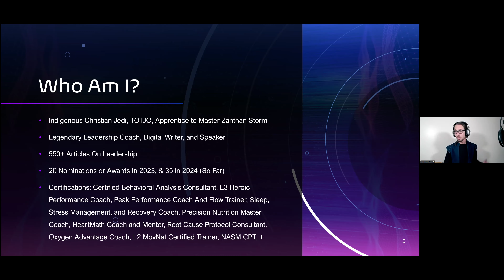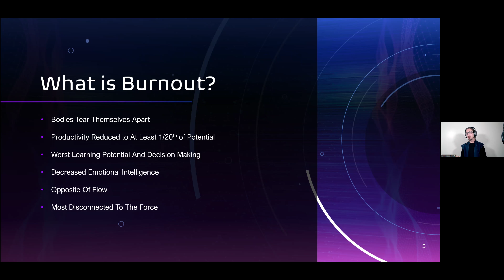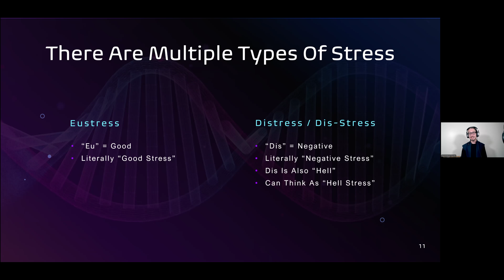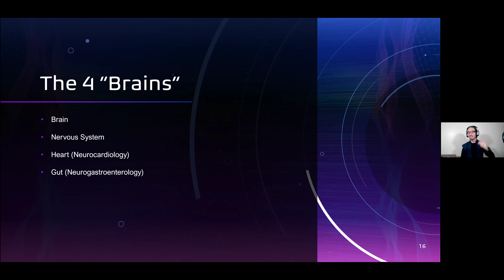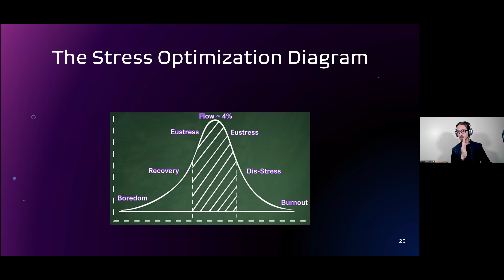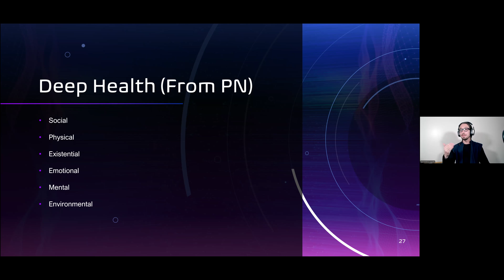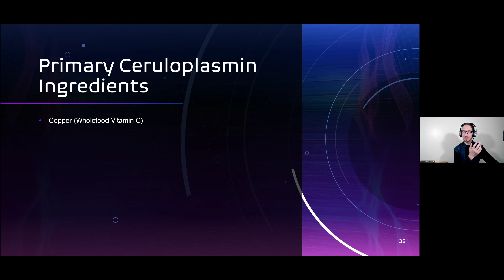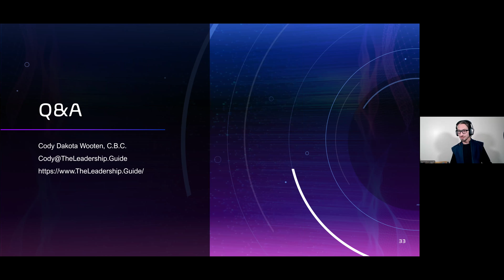On Burnout - Apprentice Coyote